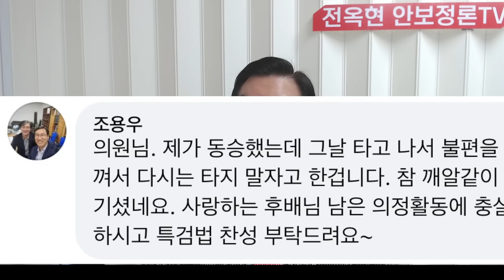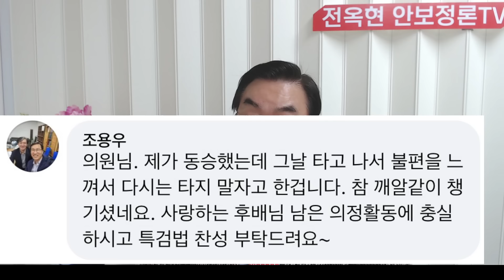망신-명조추,난리났다!윤,원고에 없이 이재명 직격탄 날렸다!조국 내로남불 터졌다-김용,제주행 비지니스석 이용 폭로!한동훈 응원화환,계속된다!추미애,국회의장직 날라갔다-충격적 이유!